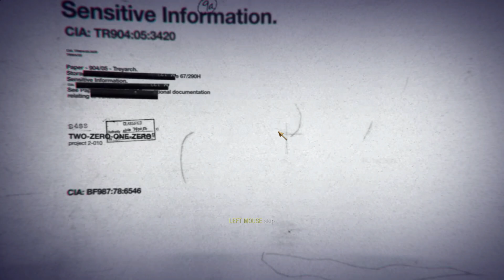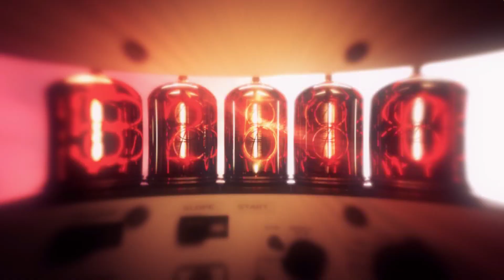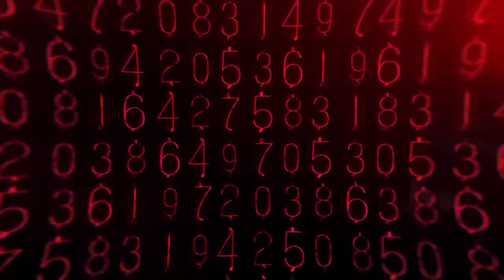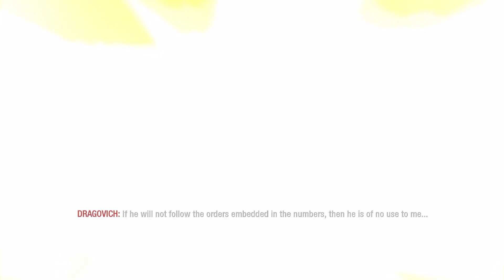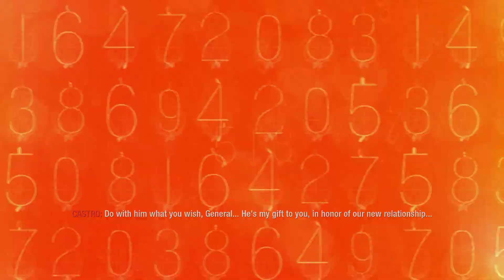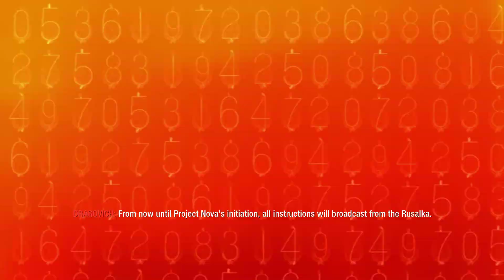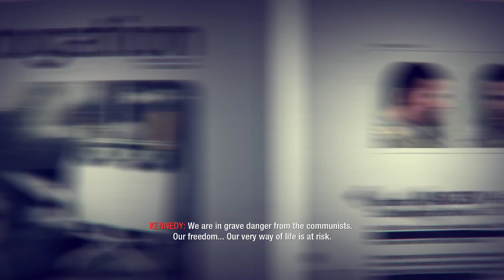Call of Duty®:Black Ops 1 Gameplay👀Part-14 ("Campaign "-" Revelations")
Call of Duty: Black Ops is a 2010 first-person shooter game developed by Treyarch and published by Activision.

It was released worldwide in November 2010 for Microsoft Windows, the PlayStation 3, Wii, and Xbox 360, with a separate version for Nintendo DS developed by n-Space.

Mode: Multiplayer video game

Awards: VGX Award for Best Shooter

Nominations: British Academy Games Award for Multiplayer

Composer: Sean Murray

Genre: First-person shooter

Designer: Joe Chiang